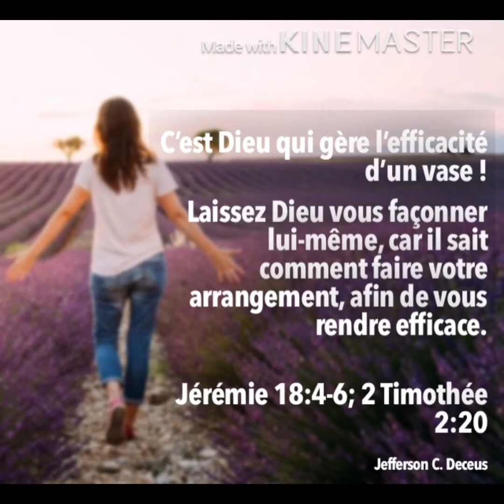C’est Dieu qui gère l’efficacité d’un vase